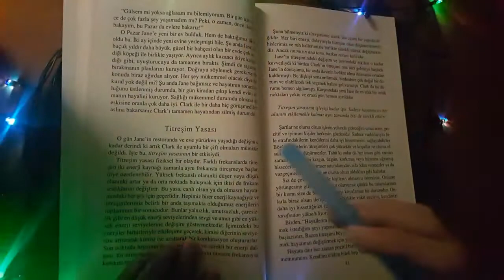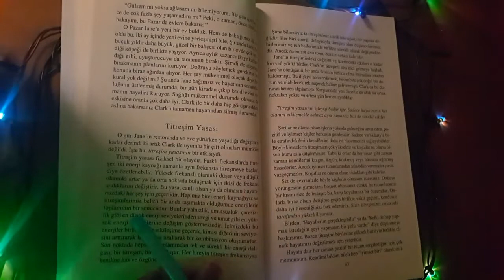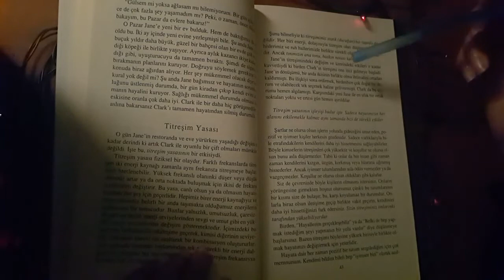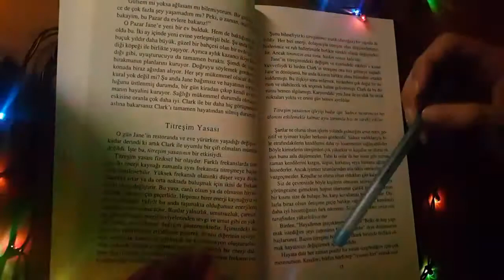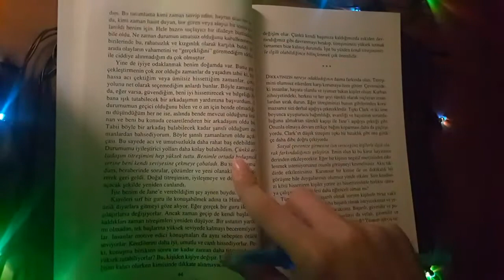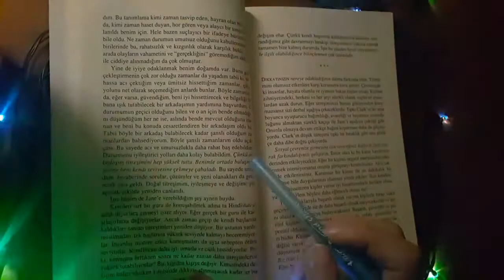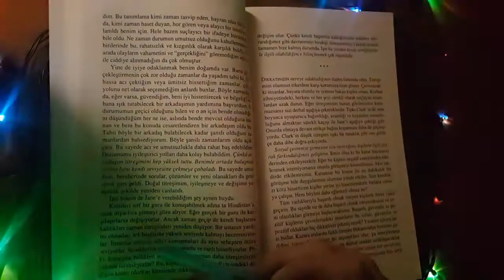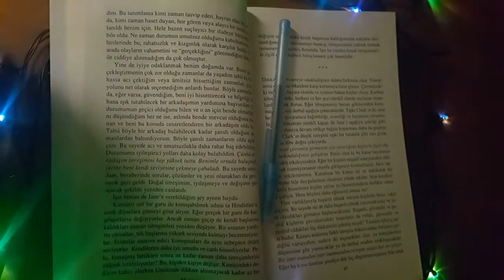Onu Değiştiremedim | Motivasyon Konuşması | POV READING | KİTAP OKUMA | WHISPER | FISILTI | ASMR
Asmr kitap okuma serisinin 7. Bölümü.